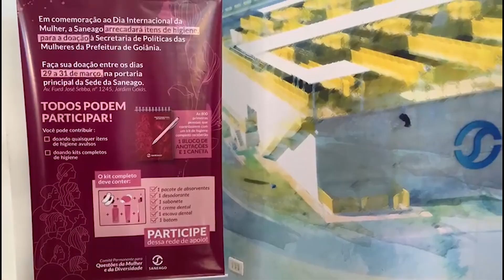SANEAGO PROMOVE CAMPANHA DE ARRECADAÇÃO DE ARTIGOS DE HIGIENE FEMENINOS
No estande montado na sede da Saneago no Jardim Goiás, também será possível comprar um kit completo e pagar no dinheiro,PIX, cartão de crédito ou alimentação,as pessoas interessadas em contribuir também poderão doar quaisquer itens de higiene avulsos.